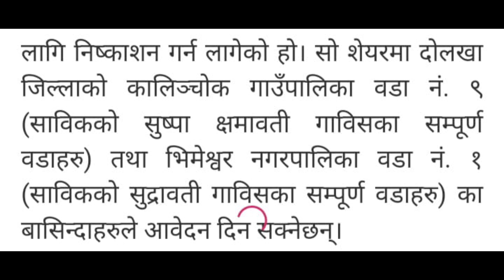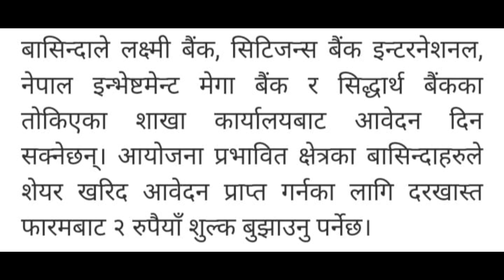ipo खुल्दै | kutheli bukhari small hydropower ipo | kutheli bukhari small hydropower ipo date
kutheli bukhari small hydropower limited ipo | kutheli bukhari small hydropower limited ipo date | new ipo update | pratik kc

Your quary-

Kutheli Bukhari Small Hydropower Limited IPO Date
kutheli bukhari small hydropower limited ipo for local and nepalese foreign employed
kutheli bukhari small ipo
ipo of kutheli bukhari small hydropower limited
Kutheli Bukhari small hydro power company pvt.ltd
Kutheli Bukhari Small Hydropower Limited
Kutheli Bukhari Small Hydropower
Kutheli Bukhari Small Hydropower Limited (KBHL)
Kutheli Bukhari Small Hydropower Limited ( KBSHL )
upcoming ipo kutheli bukhari small hydropower limited
upcoming ipo in nepal
upcoming ipo
new ipo
share market
nepse
Ipo

Kutheli Bukhari Small Hydropower Limited IPO
 Announcement Detail:

Symbol: ( KBSHL ) Kutheli Bukhari Small Hydropower Limited

Sector: Hydropower

Announcement Detail:  Kutheli Bukhari Small Hydropower Limited has published an offer letter to issue an Initial Public Offering (IPO) to the project-affected locals of Dolakha District and Nepalese citizens working abroad. The IPO issue for the locals and Nepalese citizens working abroad will open on 19th Jestha to 1st Ashad, 2080.